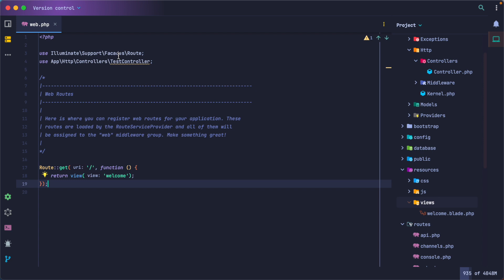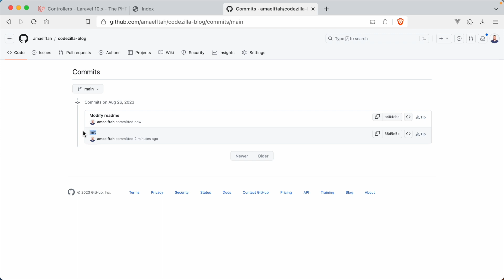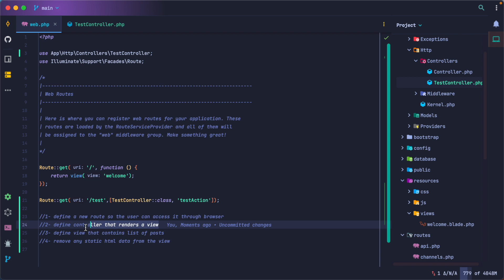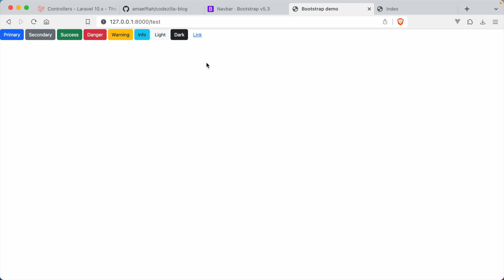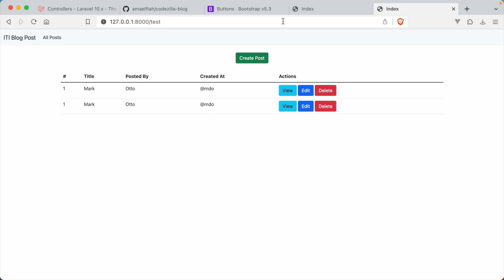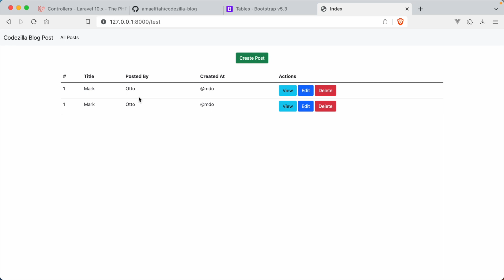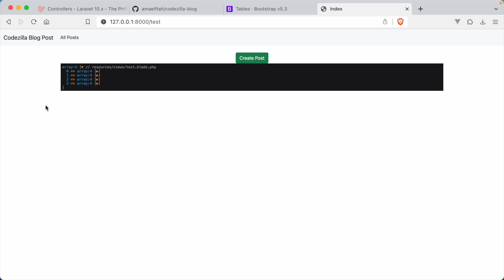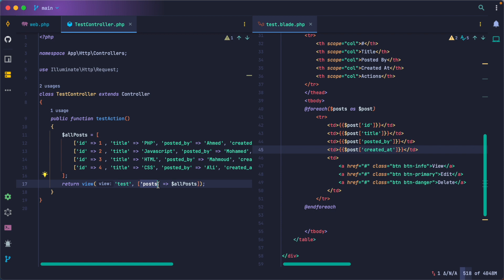12- why and how to start project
introduction to laravel 10 framework